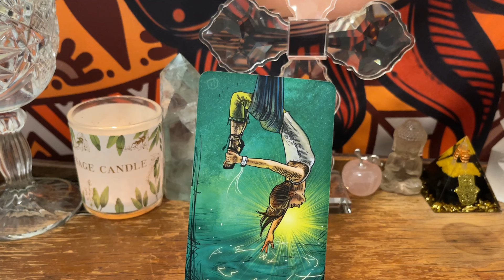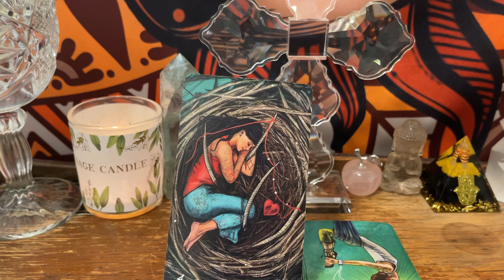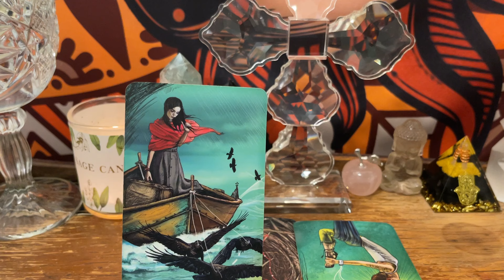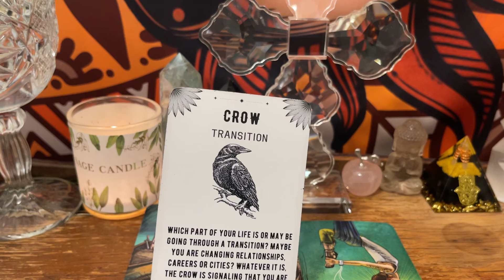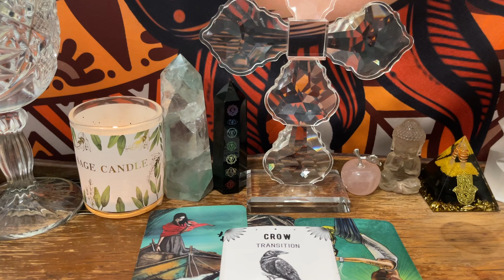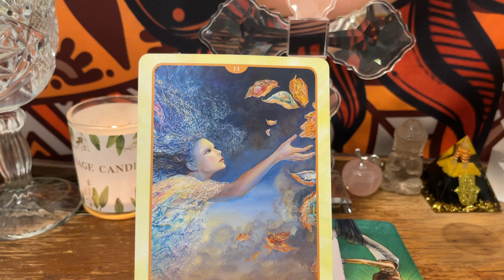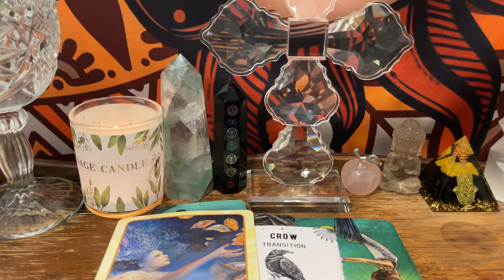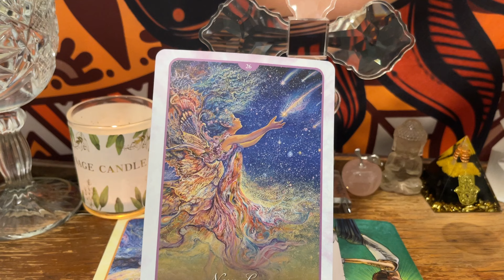Gemini ♊Consider Another Perspective - Rest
Hi Friend,